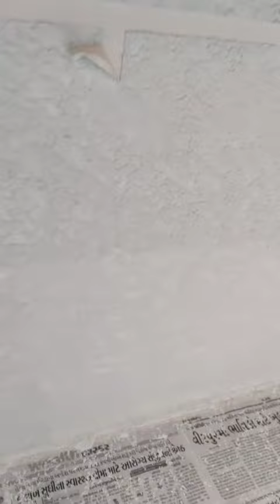Brick Design in Colour .... Architectural & Interior Design Office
Architectural & interior design office